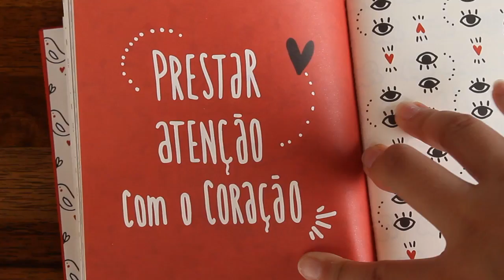Livro Presente: O pequeno guia para sorrir no dia a dia - Bruna Vettori | Steh Barbosa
Desde que recebi a caixa Vida Leve da The Gift Box fiquei apaixonada pelo trabalho tão lindo da linha Rotina e Rabisco, sabe aquele objeto que te dá uma paz só de ver? O Livro Presente Rotina e Rabisco Vida Leve de Bruna Vettori foi um dos itens da caixa e dá vontade de apertar de tão fofo! Se você está procurando um presente legal para alguém querido ou um item para trazer positividade e gratidão para sua vida, fica aí a minha indicação!